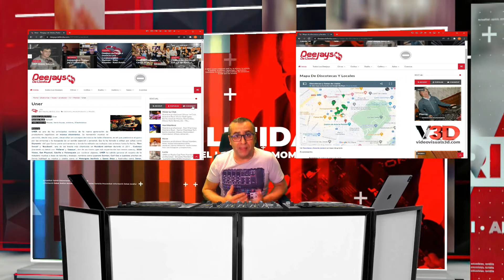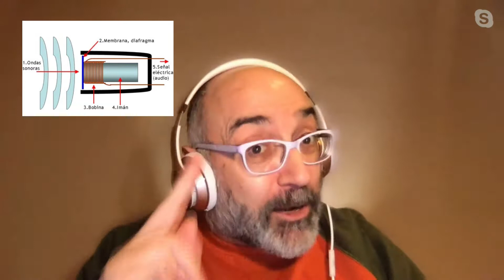Programa 14 Djs Lleida, Manel López, Mike Platinas i Tata Golosa, Dani Prieto a LleidaTV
Molt bona nit santi i tots el que us agrada escoltar bona música, si, ja se que es relatiu, perque el que ens agrada a uns no pot ser no l’hi agra a un altre i precisament la feina dels djs es aquesta, fer de àrbitre i endevinar el que l´hi agrada al public en general, per aixo avui M’agradaria mencionar la rao de ser d’aquest programa i es per parlar entre d’altres coses  dels djs de Lleida, ja que teniu la web deejaysdelleida.com on trobareu informació, historia i moltes coses relacionades amb djs de Lleida, tant de ara com djs que van punxar als 70 80 o 90, trobareu l’historia de djs de Lleida internacionals com dj Uner, o manu pels amics, un dj que avui en dia te un prestigi internacional, tant com a dj, com a productor, a la web trobareu la historia de djs que han treballat a Big Ben, Wonder, Trident, Musicland, Scarled, Systema,  Factory, Brownie, Provisional, Maracas, XL, Bolero, La casa de La bomba o el mismisim bananes dels vins…es impossible arribar a dir tots els locals, on s’ha sentit bona música, però sempre amb la figura del dj com a Mestre de cerimònies.
I precisament nem a la part on ens Saluda un dj o més de Lleida

Vídeo Dani prieto.

Una de les coses bones que te aquest ofici es que coneixes a molta gent meravellosa, en el cas de Dani Prieto ho tinc que confirmar, ja que sempre ha sigut un gran professional i millor persona tant en lo personal com a company de cabina, gracies Dani per les teves paraules i ànims a tots els djs que estàs donant suport, que mai se sap si pot sortir un David Guetta d’aquí!

Y ara anem a per una novetat que m’agrada presentar personalment, es el nou disco de la col·laboració entre Pilar Jurado y julio posades, aquest últim aquí a Lleida el coneixem molt per l’empremta que ha deixat sempre a les seves sessions tant a la mítica wonder, com altres festes de renom que s’han fet aquí i reconegut produint grans clàssics de musica electrònica, aquesta vegada fa un tàndem amb pilar jurado, una de les figures més singulars de la musica clàssica europea, compositora, cantant y directora d’orquestra, es podria parlar molt d’ella, però entre d’altres coses ha sigut la primera dona a la historia en estrenar una opera pròpia,  sols cal dir que la revista forbes la situa entre les 20 dones més influents d’espanya. Encara podrien dir moltes més coses d’aquets dos grans artistes, però intentarem tindre’ls al programa perquè ens ho expliquin directament.

Mike Platinas

Manel: Què es un micròfon?
Mike: Es un transductor, que transforma o converteix energia cinètica (de moviment) en energia elèctrica. O sigui, el so en variacions elèctriques.

Manel: O sigui... per MOURE aquest so...
Mike: Exacte! Aquest so transformat en electricitat es pot moure, transmetre a gran distància, i ES POT GRAVAR.

Manel: Quan fa que tenim micros?
Mike: Entre el segle XVII i el XIX es van fer micros a nivel experimental, però es van generalitzar i fer populars al segle XX.

Manel: A la ràdio!
Mike:A la ràdio, sí senyor. El micro més famós i més icònic (i que surt moltes vegades en videoclips) és el Shure 55s de 1951, molt utilitzat en ràdio durant dècades.

Manel: Sí, i tant! I quins són els tipus de micros més habituals?
Mike: Doncs n'hi ha de cinta, o inclús els que van amb làser! però els més comuns, actualmente, són els dinàmics (com els Shure SM58, que veiem molt en escenaris) i els de condensador.

Manel: Els de condensador són els millors.
Mike: Exacte, però necessiten alimentació, normalmente a través de cable o (o els electret amb una pila). Són habituals en estudi de gravació o en ràdio, com els Neumann, Rode, AudioTechnica...

Manel: I hi ha micros per gravar a distància...
Mike: Un micro pot ser sensible a l'àudio de 360graus, del de davant i darrere, o direccional. Els hiperdireccionals que poden gravar una conversa a molts metres de distància --en plan espia-- són els shotgun

Manel: I parlant d'espies, ara hi ha micros MOLT petits!
Mike: MOLT! La miniaturització electrònica permet ara micros tan tan petits que quasi no es veuen!

Manel: I qui és la persona que més en sap de micros?
Mike: No ho sé! Però p ex et puc parlar de Brude Swedien, el famós enginyer de so i productor que va treballar, entre altres, amb Michael Jackson, Paul McCartney, Barbra Streisand, Mick Jagger, Donna Summer, Chaka Khan, Tina Turner, Jennifer López, etc (i que va mori al 2020 amb 86 anys i encara treballava), que va guanyar 5 Grammys i 13 nominacions. Hi ha una llegenda urbana que diu que tenia més de 1000 micros diferents. I feia tota mena de proves amb els artistes.